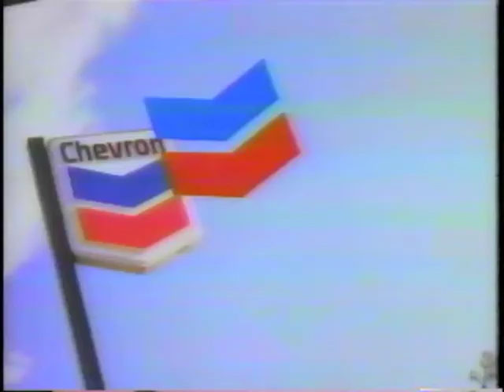Chevron Fuel Commercial - 1983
Chevron fuel television commercial circa 1983. As aired on Channel 4, KRON, San Francisco, California. Digitized from a Q.B.T. T-120 VHS Video Cassette.

If you love the 80s, give this a thumbs up!